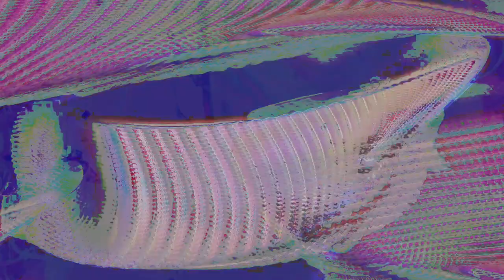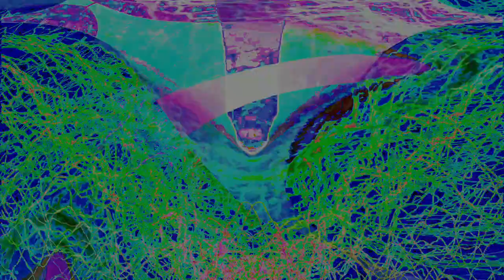Movie 24 08 02 03h09m11s understanding the miraculous part 2